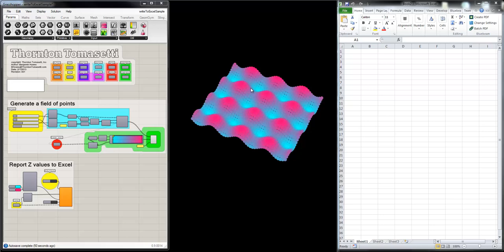Write Grasshopper Data in Excel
Above is a demonstration of our new 'Write To Excel' components, provided as part of the TT Toolbox plug-in for Grasshopper.  The new components write entire data trees of data into excel with low latency, and provide options for opening, saving, closing, and applying conditional formatting to Excel files.  TT Toolbox is developed by the Advanced Computational Modeling Group at Thornton Tomasetti.